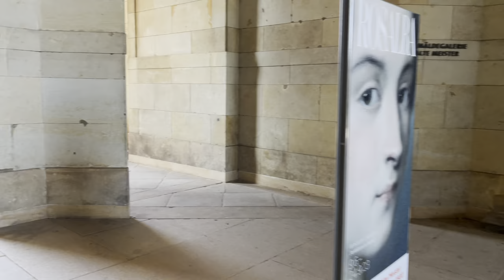Dresden Center Streets Walking Tour 🇩🇪 Germany 4K HDR ASMR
Explore the historic streets of Dresden, Germany, like never before with our virtual walking tour! In stunning 4K HDR ASMR, immerse yourself in the charming atmosphere of Dresden's city center. This tour will transport you to the heart of Germany's cultural heritage, from architectural marvels to hidden gems. Join us on this captivating journey through time and culture as we stroll through the picturesque streets of Dresden.

Dresden is the capital city of the German state of Saxony and its second-most populous city after Leipzig. It is the 12th most populous city in Germany, the fourth-largest by area (after Berlin, Hamburg, and Cologne), and the third most populous city in the area of former East Germany, after Berlin and Leipzig. Dresden's urban area comprises the towns of Freital, Pirna, Radebeul, Meißen (Meissen), Coswig, Radeberg, and Heidenau and has around 790,000 inhabitants. The Dresden metropolitan area has approximately 1.34 million inhabitants. Dresden is the second-largest city on the River Elbe after Hamburg. Most of the city's population lives in the Elbe Valley. The city's name and most of its boroughs and rivers are of Slavic origin. Dresden has a long history as the capital and royal residence for the Electors and Kings of Saxony. For centuries furnished, the city with cultural and artistic splendor and was once, by the personal union, the family seat of Polish monarchs. The city was known as the Jewel Box because of its baroque and rococo city center. The controversial American and British bombing of Dresden in World War II towards the end killed approximately 25,000 people and many civilians and destroyed the entire city center. After the war, restoration work helped reconstruct parts of the historic inner city.

The Altmarkt is the oldest square in Dresden. The city's market square planned for founding was first mentioned in 1370 as a circulus. Later documents called market in 1400, ring in 1410, and forum in 1452. Right next to it is the Kreuzkirche, the most important sacred building in the city for centuries. After a new market was created around 1550 due to the first urban expansion, the Neumarkt at the Frauenkirche, the large, central square was called the Alter Markt, or Altmarkt for short. Together with the Neumarkt, it is one of the most important squares in the city today. The Altmarkt is well-known nationally as the venue for the annual Striezelmarkt, one of the oldest Christmas markets in the world, which has been held since 1434.

Brühl's Terrace (Brühlsche Terrasse) is a historic architectural ensemble in Dresden, Germany. Nicknamed "The Balcony of Europe," the terrace stretches high above the shore of the river Elbe. Located north of the recently rebuilt Neumarkt Square and the Frauenkirche, it is one of the favorite inner-city places for locals and tourists to walk, watch, and have a coffee.

 The Schloßplatz is a city square in the center of Dresden, Saxony, Germany. It gets its name from the Dresdner Schloss, the royal residence of the Electors and Kings of Saxony, which faces the south side of the square. The Schloßplatz is further bounded by the Katholische Hofkirche, the Sächsische Ständehaus, the Georgentor, and the Augustus Bridge over the River Elbe. Dating from the 15th century, the square was destroyed in the bombing of Dresden in World War II. In recent years the buildings surrounding the square have primarily been restored so that the area has a historical character.

Zwinger (German: Dresdner Zwinger) is a palatial complex with gardens in Dresden, Germany. Designed by architect Matthäus Daniel Pöppelmann, it is one of Germany's most important buildings in the Baroque period. Along with the Frauenkirche, the Zwinger is Dresden's most famous architectural monument.  The Zwinger was built in 1709 as an orangery and garden and a representative festival area. Its richly decorated pavilions and the galleries lined with barriers, figures, and vases testify to the splendor during Augustus the Strong, Elector of Saxony, and elected King of Poland. The Bombing of Dresden on February 13 and 14, 1945, hit the Zwinger extensively and led to extensive destruction. Since the reconstruction in the 1950s and 1960s, the Gemäldegalerie Alte Meister (Old Masters Picture Gallery), the Dresden Porcelain Collection (Dresdener Porzellansammlung), and the Mathematisch-Physikalischer Salon (Royal Cabinet of Mathematical and Physical Instruments). The original intended use as an orangery, garden and representative festival area has taken a back seat; the latter continues to be cultivated with the performance of music and theater events.

9 September 2023
Germany ASMR